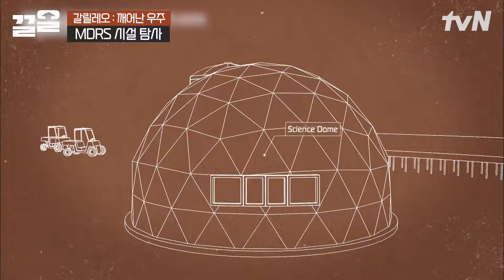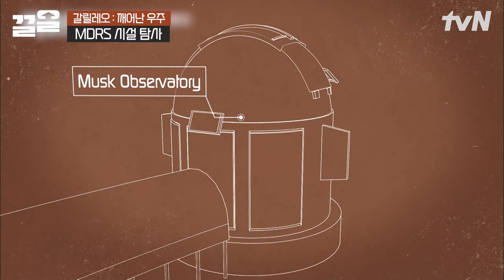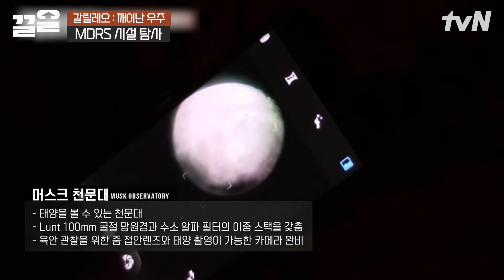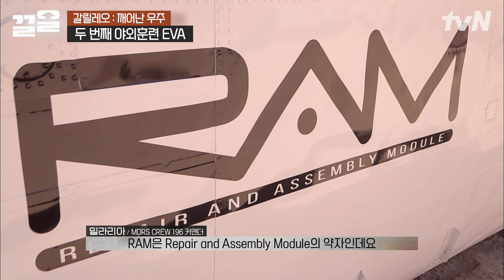화성에 실존하는 영화 〈마션〉 속 감자 밭❓ 화성 탐사 기지 한편에 자리한 '그린햅'! so 신기함 | 갈릴레오깨어난우주